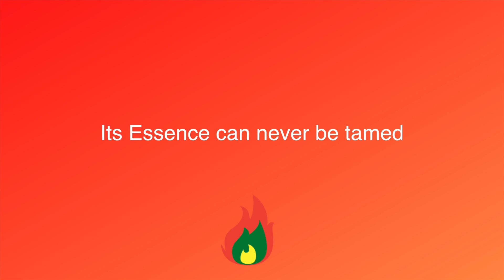The Fire of Freedom | Spoken Word Poem by R.E. Leonard (Lyric Video)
The Fire of Freedom is a spoken word poem, written and performed by R.E. Leonard. This is the lyric video. I hope You enjoy!

My newest poetry book Stars of Love: Simple Poems for the Soul is available Now!:

My first poetry book You KNow Who You AR.E. is available Now!:

I Hope You enjoy watching! Keep digging deep inside to find the Divine!

R.E.member: Be Kind To Your Self!
-R.E. Leonard